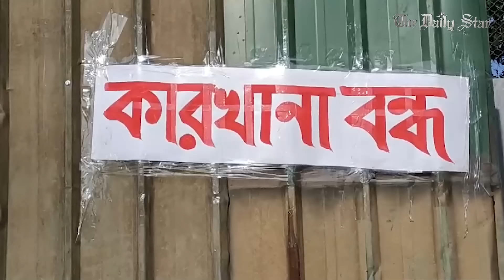কারখানায় অভ্যন্তরীণ বেশ কিছু দাবি দাওয়া নিয়ে শ্রমিক অসন্তোষ থামেনি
দাবি দাওয়া নিয়ে মালিকপক্ষের সঙ্গে বনিবনা না হওয়ায় আজ সোমবার শিল্পাঞ্চল আশুলিয়ায় ৭৯টি পোশাক কারখানা বন্ধ আছে। তবে অনান্য কারখানাগুলোতে উৎপাদন স্বাভাবিক রয়েছে। শিল্পাঞ্চলের কোথাও কোনো সড়ক অবরোধসহ কারখানায় হামলা বা ভাঙচুরের ঘটনা ঘটেনি।